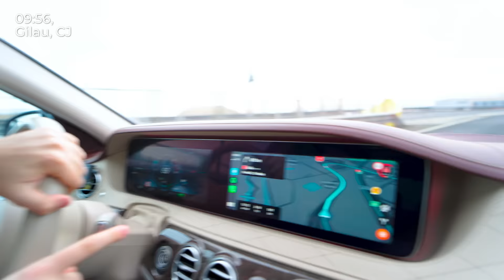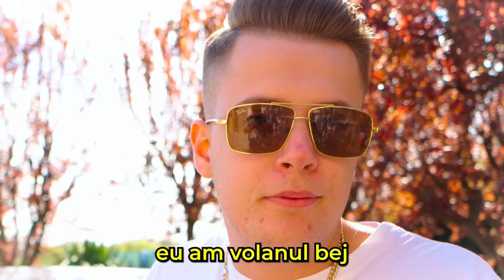Mi-am Facut Masina De Mafioti - Mercedes S Class 2018